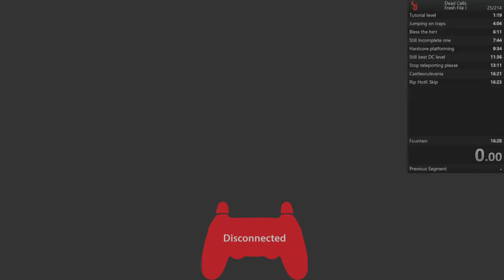ANOTHER run wasted by Clock Tower 🤦‍♂️[Dead Cells speedrun - Fresh File Current Patch - 18:29 RTA]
I usually do not upload my "failed" runs, but I thought it may interesting to show that A LOT OF runs are not insane or world records (even if this one is by default because new patch went live recently), haha.

And sorry for no sounds, I wasn't recording it for some reason. Clock tower in this run was so bad, I got a very bad luck on this run overall, I guess. 🤦‍♂️